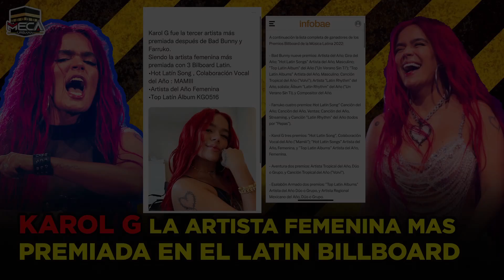KAROL G LA ARTISTA FEMENINA MÁS GANADORA EN EL LATIN BILLBOARD 2022 !